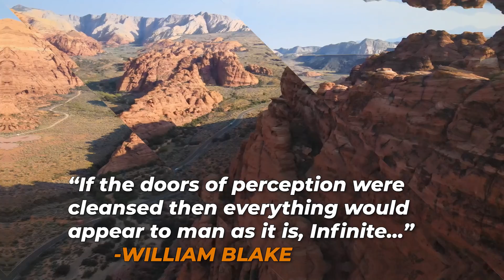WOW! Why are they not telling us this??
Why are they not telling us these amazing laws of the universe? There's so many powerful ways for manifestation and to start to use the law of attraction. Most people are unaware of some pretty important laws of the universe. So in this video, we actually break down the laws of the universe that you probably do not know and what you can do to start to harness them into your life.